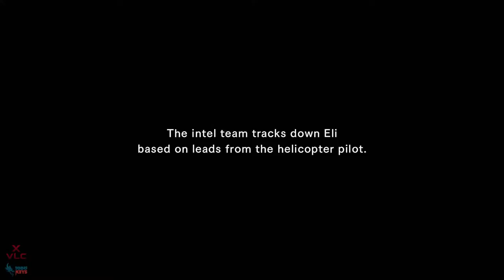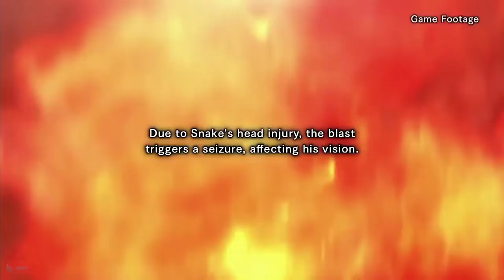Metal Gear Solid V The Phantom Pain Walkthrough Película Parte 16 EPILOGO EPISODIO 51 eng spa subs